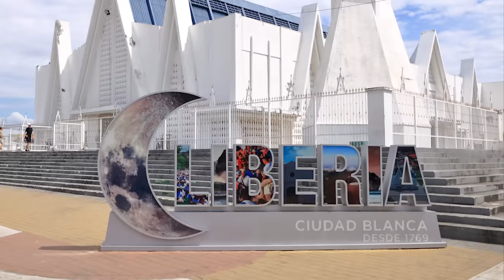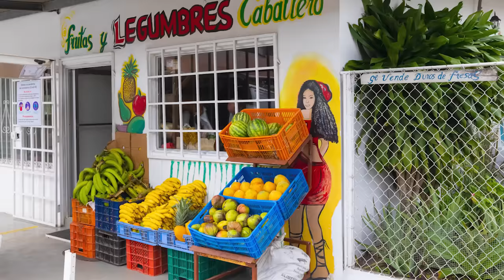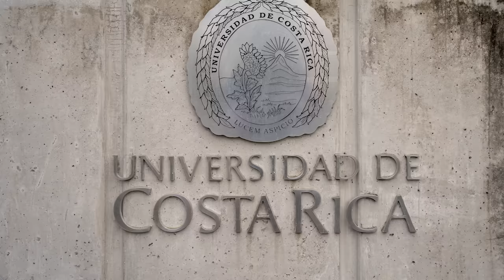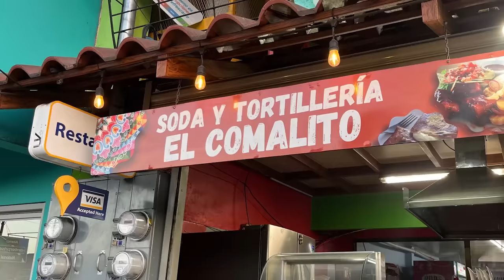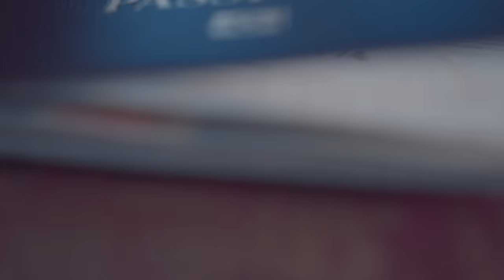COSTA RICA SALVAJE | Criaturas esquivas y selvas inexploradas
Bienvenidos a Costa Rica, una maravilla natural y cultural de Centroamérica. Aquí descubrirás la rica biodiversidad de este pequeño pero impresionante país, el cual alberga un significativo porcentaje de la fauna mundial.

Desde el colorido quetzal en los bosques nublados hasta los imponentes cocodrilos del río Tárcoles, te revelaremos por qué Costa Rica es un paraíso para los amantes de la naturaleza.

Recorreremos parques nacionales como el Volcán Arenal y el Parque Nacional Manuel Antonio, disfrutaremos de sus playas paradisíacas y te llevaremos a lugares no tan conocidos pero igualmente sorprendentes.

Sin embargo, Costa Rica es mucho más que solo su fauna. Es un crisol de culturas, con una historia rica y una población amigable y acogedora. Te introduciremos a la esencia tica, sus tradiciones, su deliciosa gastronomía y las historias que han moldeado esta nación.

Contenido de creación propia o licenciado.